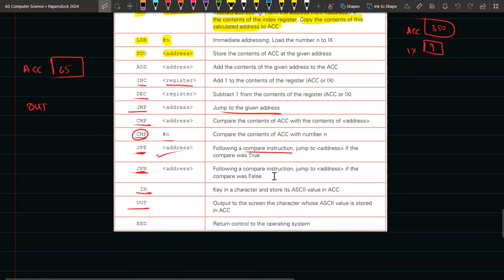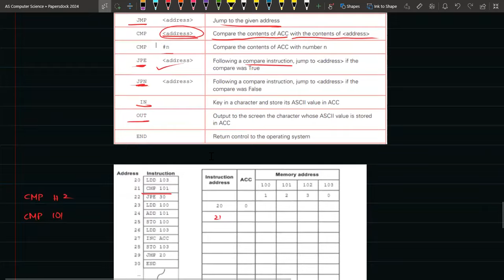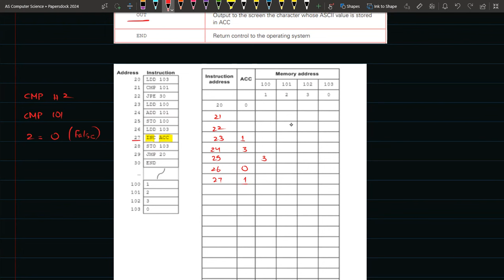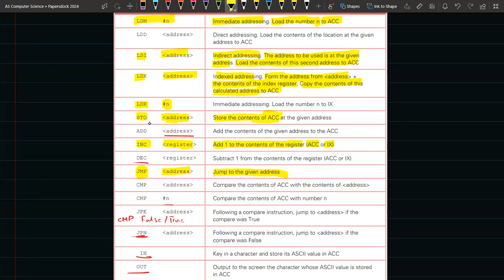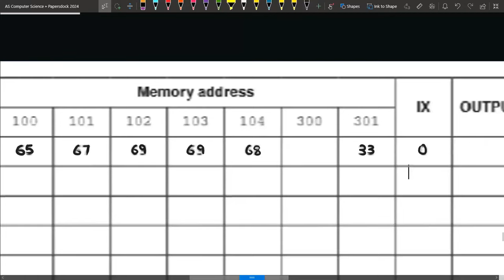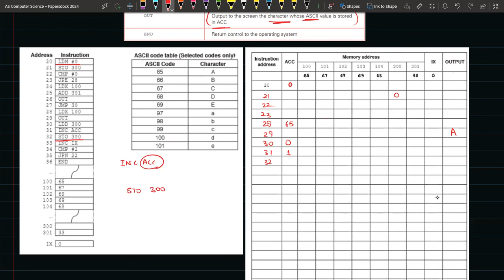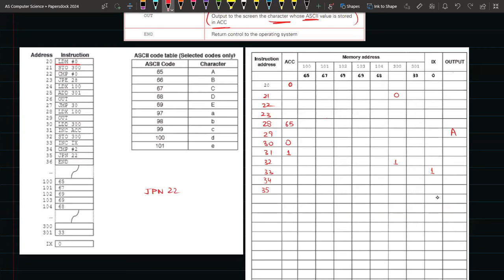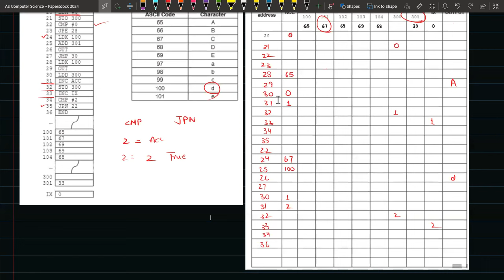Assembly Language | Lecture 2 | A-level Computer Science | Paper 1